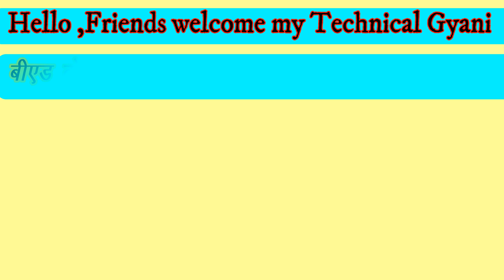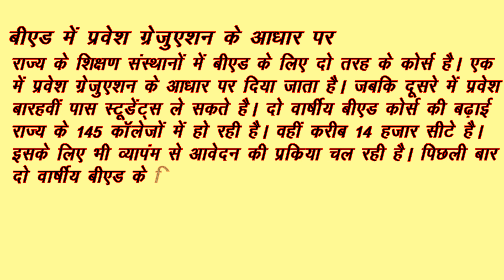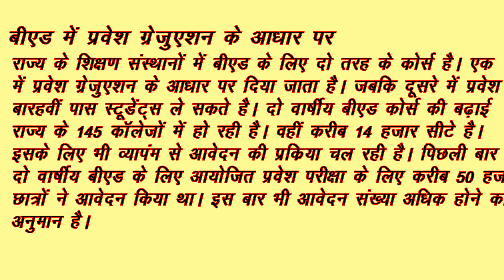Bsc.Bed & BA Bed Admission 2020 || College Bed Admission 2020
@ आप  सभी  को हमारे Youtube Channel  में स्वागत है।